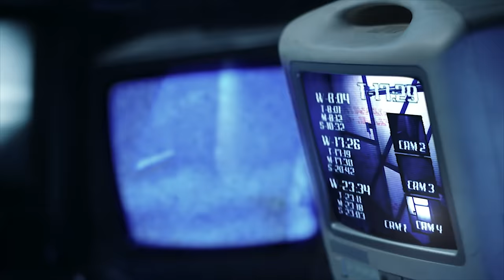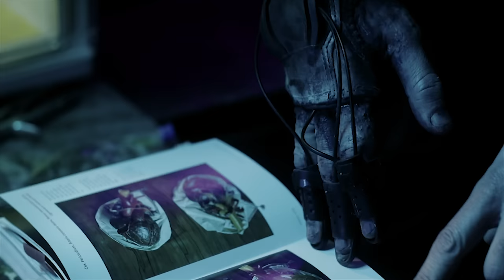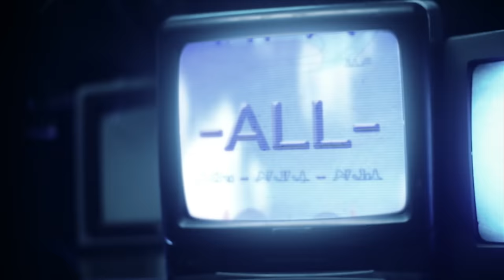I Hate Models - Romantic Psycho (Perc Trax)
Taken from the I Hate Models album 'L'Âge Des Métamorphoses'.
3x12" vinyl, 2xCD and digital to be released on Perc Trax on 21st June.

The Hybrid : Fabien Hengbart
The Loved One : Ophélie Cozette
The Entity : Daniel Velez
The Male Phéromones Breather : Pierre Fontespis
The Female Phéromones Breather : Helena Pedreros

Director : Guerand Retout -alias- Holy Bottom
DOP : Daniel Hoekstra
1st AD : Thomas Faccini
Art director & main costume designer : Lucas Levon
2nd AD : Naïma Ométak
Gaffer : Mariore Manneville
Best boy : Quentin Jolivet
Location Manager : Ancelin Dinam
Editor : Chérif Badad
Make up artist : Léa Marichal
FX : Valentin Nozay
Tv structure : Jules Vinson
Tv : Camille Grigaut
Set decorator : Anna Mennessier
Set decorator : Manuela Dinckel
Set decorator assistant : Teya Ilcheva
Costume supervisor : Lénaïg Périot-Boulben
Stylist : Ophélie Cozette

Precious help :  Valerick Lantin-Bauilleu, Anastasiia Brovarnik, Pierre Fontespis, Ludivine Bénard, Ségolène Moulin, Baptiste Morize, Daniel Velez

Dressed by : Arthur Avellano / Wasted Paris / Heliatomic
Supported by : Pleine Image / Bangers and Mash